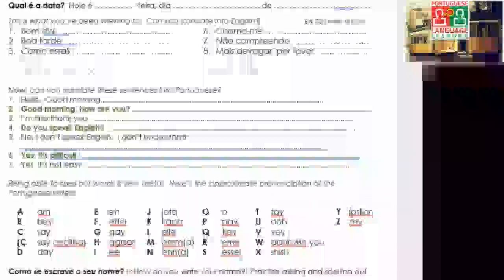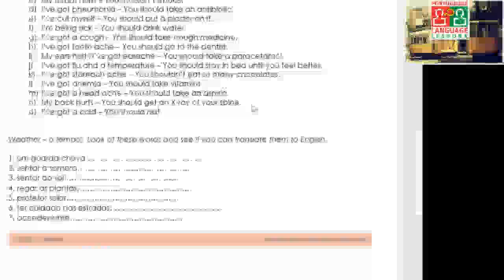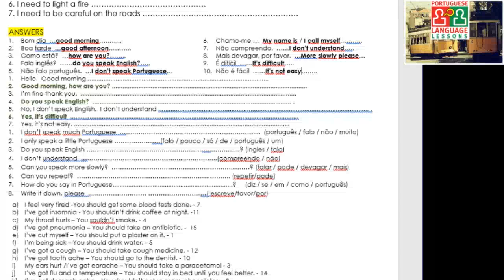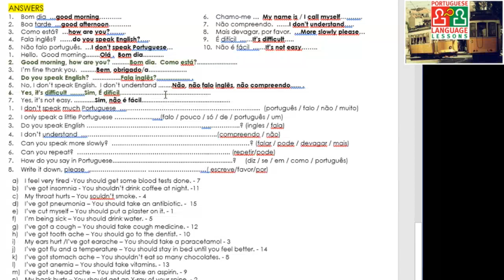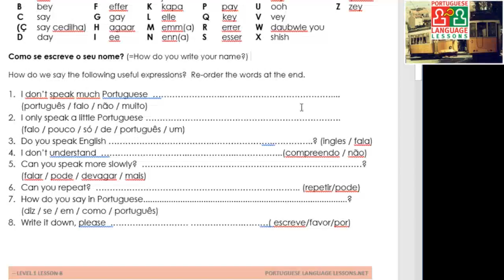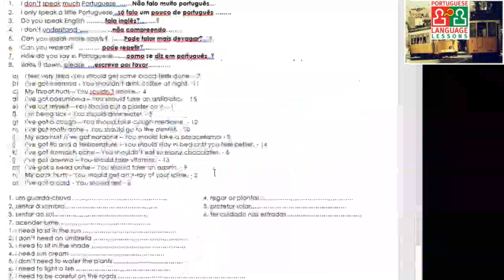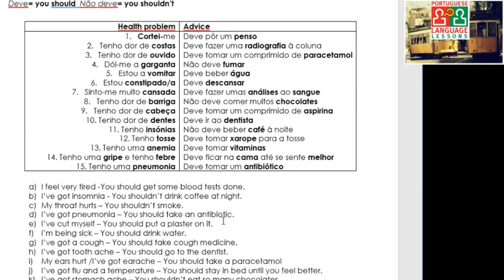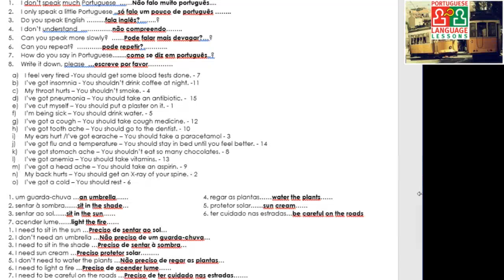Lesson 8 Level 1A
portugueselanguagelessons.net
Language school providing quality tuition and material for learning European Portuguese.
Classes and short courses in Central Portugal, Online lessons by Skype and group courses online.